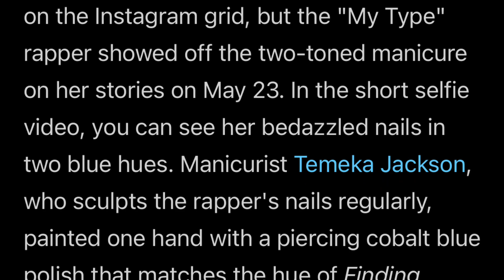Purple lights and the Current Event